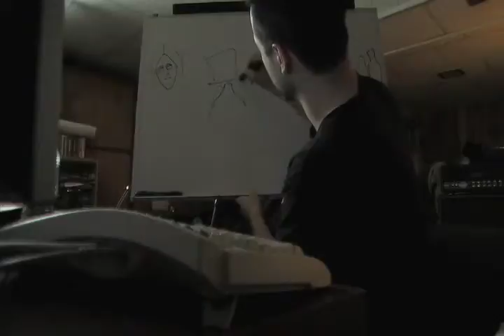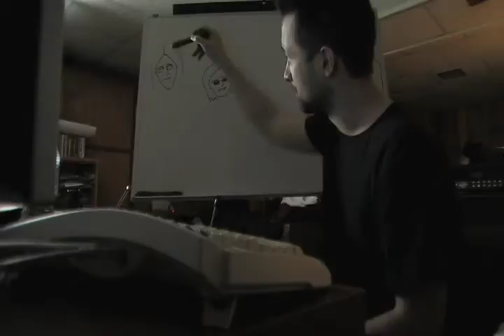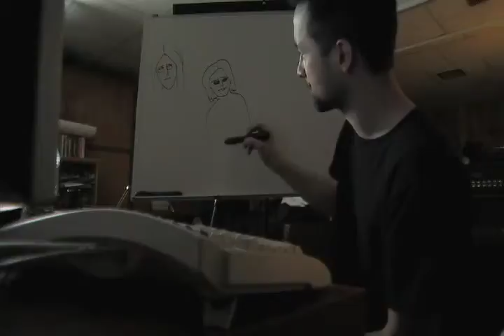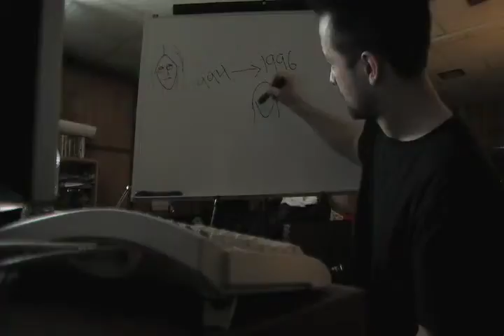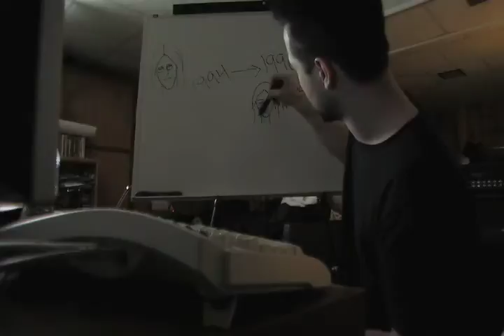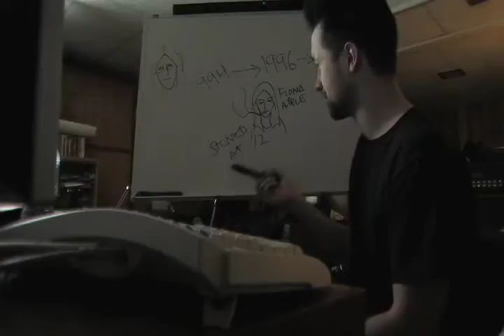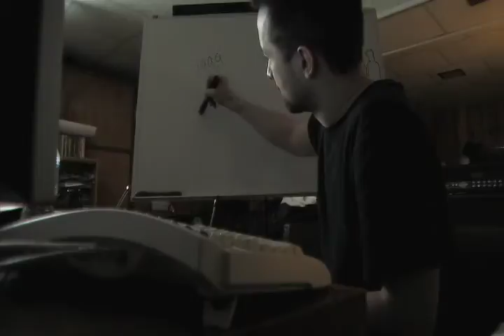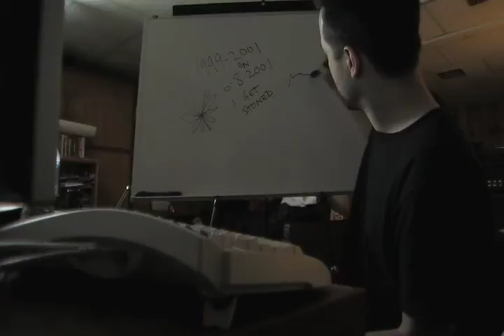D.C. Metro Episode CCXC Part 11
Greg continues to discuss the master continuity.